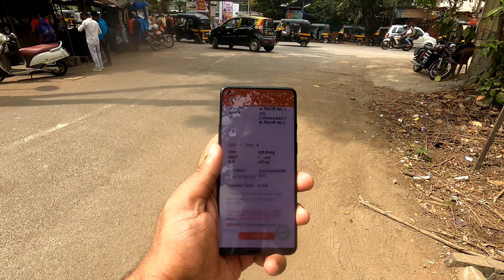Visiting Bagdadi for first time❤️ ( @LiveItUpwithRajeev Recommendation)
Hello Everyone
Good Afternoon

So finally after 1 Month new Vlog is live on my channel 😍😍
So I had went to bagdadi last Weekend which was recommended by @LiveItUpwithRajeev .
So I was making plan to go there and explore this place .